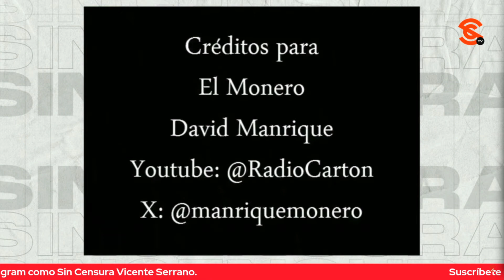EXHIBE MONERO MANRIQUE CINISMO DE LILLY TÉLLEZ Y NORBERTO RIVERA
En la inconfundible voz de Biomajin Boo Dombrosky H. Monero Manrique exhibe el cinismo de dos personajes infames: Lilly Téllez, quien hoy busca la reelección en el Senado, y al cardenal Norberto Rivera por su complicidad en el encubrimiento de casos de abus0 s3xu4l, y quien ayer presidió la misa en la Basílica de Guadalupe